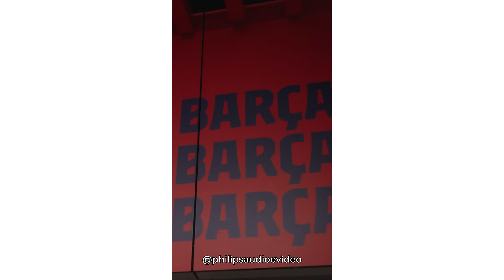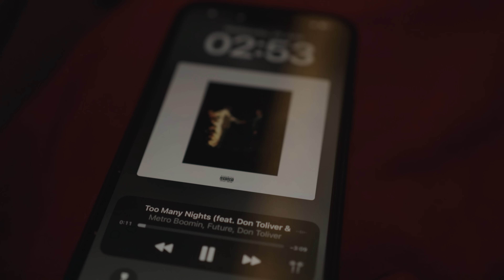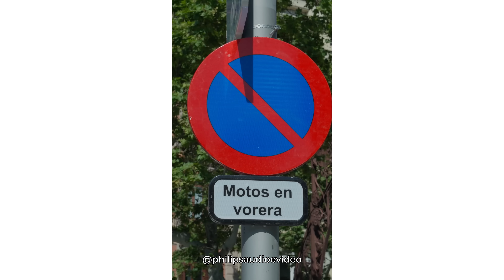JOGUEI NO BARCELONA POR UM DIA COM COCIELO E TITTO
JOGUEI NO BARCELONA POR UM DIA COM JULIO COCIELO, FELIPE TITTO E JUKANALHA A CONVITE DA @PhilipsTVseMonitores
Canal de Vlog: @gustavomarques3
Siga as outras contas e concorra a um biscoito